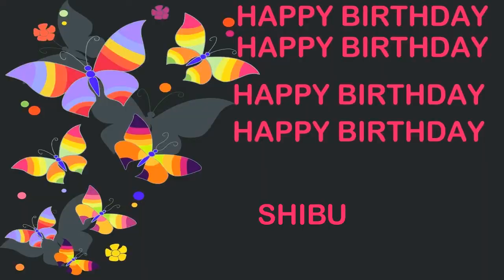Shibu Birthday Postcards & Postales - Happy Birthday